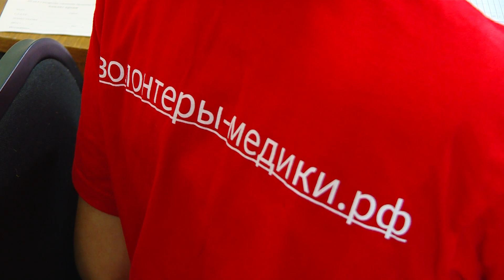Кардиограмма, УЗИ и вакцинация - в одном месте и без очереди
Выездной приём в Обществе инвалидов сегодня провели ангарские врачи.